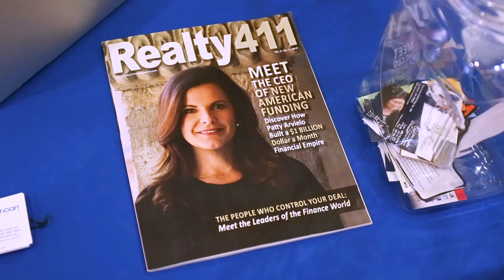Shattering the Glass: Women in Mortgage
Are you a woman in business? Are you interested in a career in the mortgage industry? Check out our video and hear from women leaders at New American Funding about what it takes to be successful in the mortgage industry.